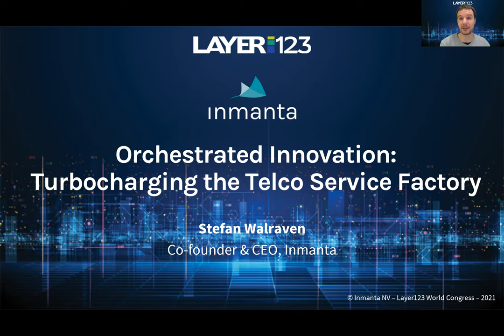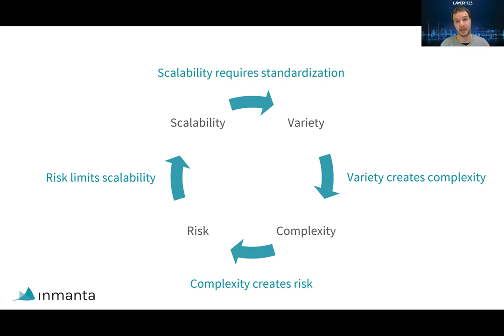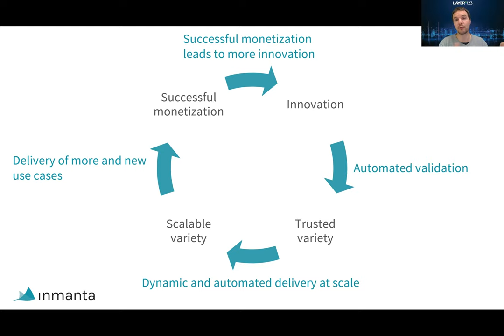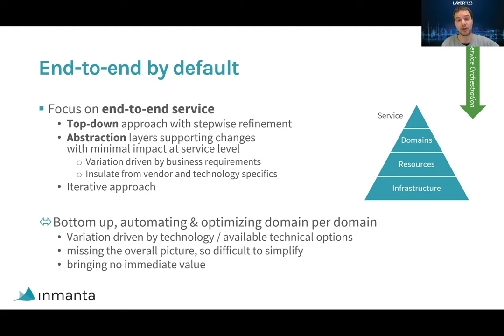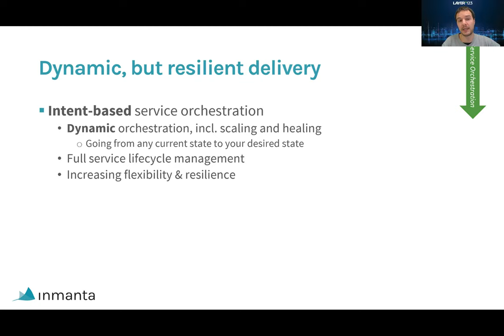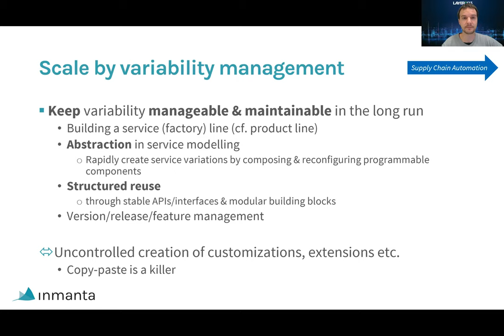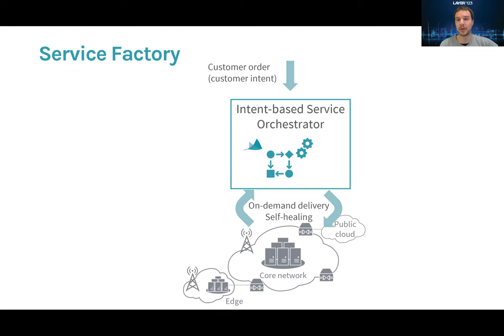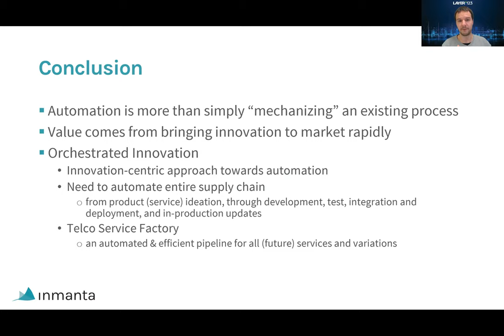20211117 Inmanta recording